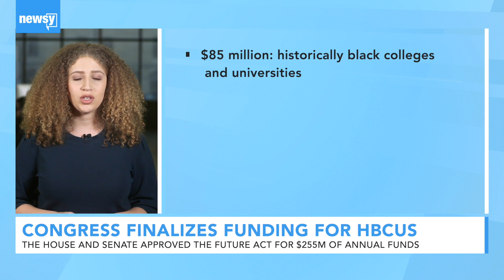Congress finalizes funding for HBCUs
The Future Act's efforts save $2.8 billion over 10 years, which will be distributed to various minority-serving institutions.